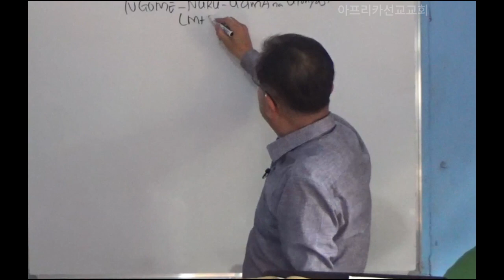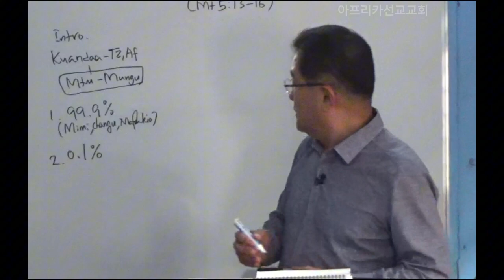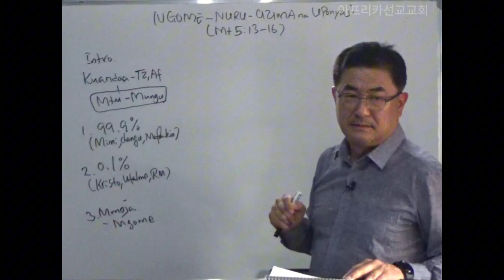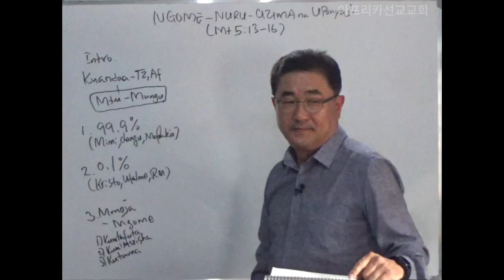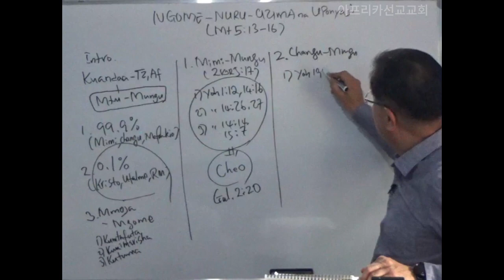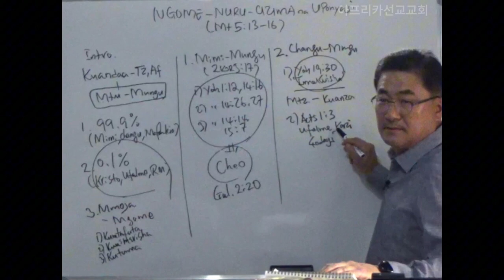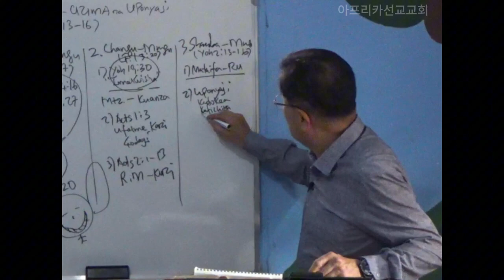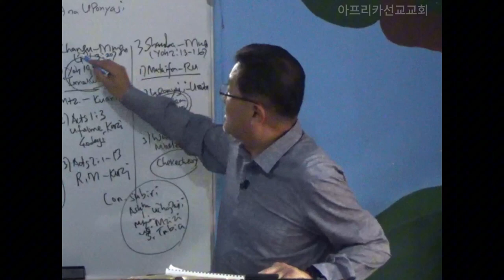2024.05.05 [NGOME ya NURU ya UZIMA/Mt.5:13-16]Kor-Swa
생명의 빛을 발하는 망대